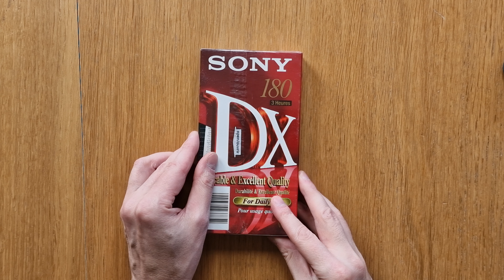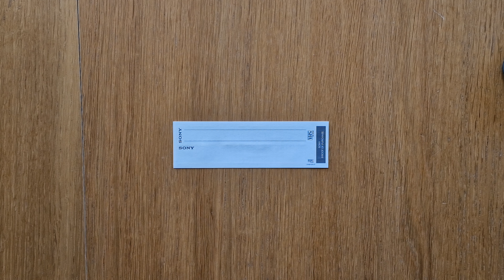Opening a brand new Sony DX 180 VHS tape (full video) 📼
VHS was such a large part of my life, and so many others. As part of the 70s, 80s, and 90s nostalgia, here is video showing the opening of this brand new VHS tape.